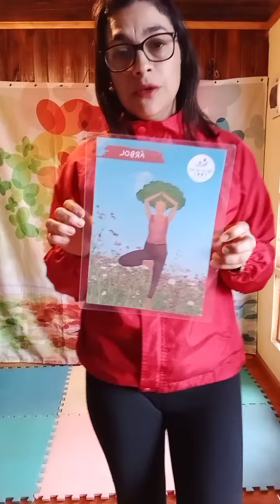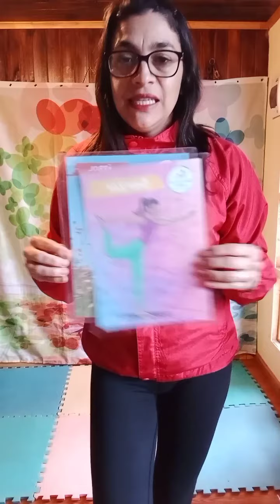TALLER FORMATIVO GORE - Palmilla. Prof. Bricela C. Miranda Rodríguez. Yoga Infantil Clase 04